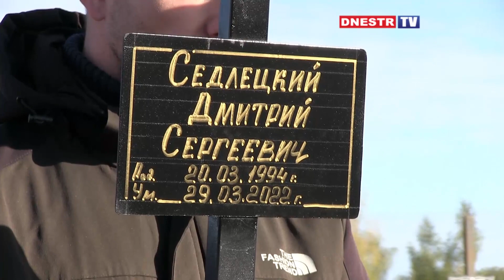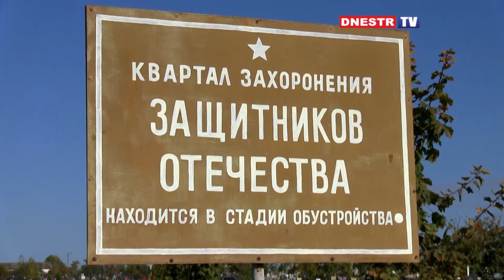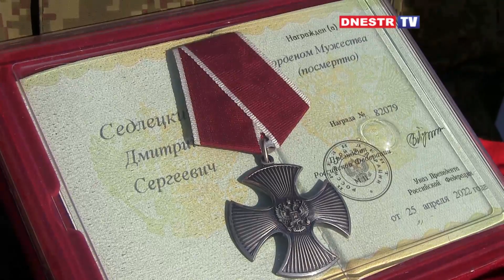В Бендерах прошла Церемония прощания и захоронения праха Дмитрия Седлецкого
В Бендерах  простились с российским военнослужащим, погибшим в боях под селом Александровка, Херсонской области Украины. 28-летнего Дмитрия Седлецкого, уроженца города Бендеры,  проводили в последний путь на Борисовском кладбище. Церемония  прощания и захоронения праха прошла с воинскими почестями на квартале Защитников Отечества.